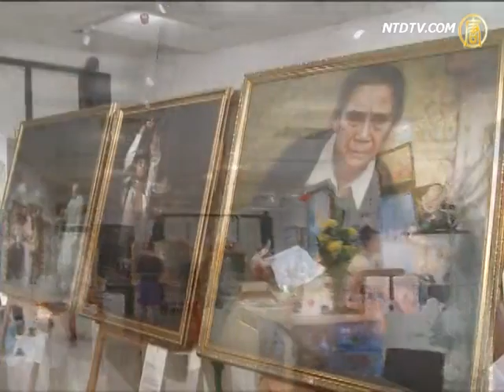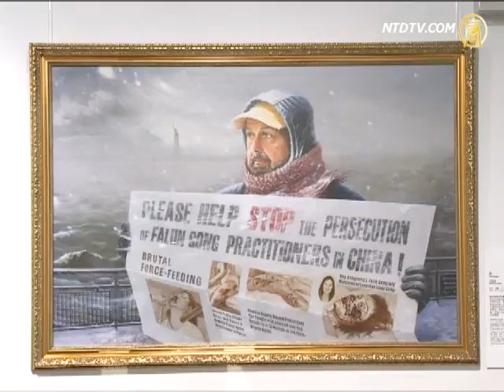澳大利亚画廊主支持真善忍国际画展【热点视频_法輪功真相_真善忍畫展】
【热点视频_法輪功真相_真善忍畫展_劲news presents】澳大利亚画廊主支持真善忍国际画展
ttachanel
【新唐人2012年7月26日訊】自從2004年"真善忍國際畫展"創辦以來，已經在全球40多個國家、200多個城市進行了巡迴展出。這個畫展讓人們深入的了解了法輪功修煉者在中國所遭受的嚴重的迫害。澳大利亞一家畫廊的主人被畫展的內涵和所傳遞的信息深深觸動，主動免費為畫展提供場地。

英利茲舉行真善忍畫展 大主教剪綵

真善忍畫展感動捷克參議員

澳大利亞紐省臥龍崗舉辦真善忍畫展

位於澳大利亞布里斯本市的 C Gallery 畫廊，一向以展示和出售澳洲頂級藝術家所創作的玻璃吹製品而聞名。從7月19日到8月2日兩週的時間裏，這個畫廊的主人特洛伊•威廉斯先生在此舉辦"真善忍國際畫展"，他相信這個畫展會讓人們更加深入地了解法輪功的精神內涵以及法輪功在中國所遭受的持久的迫害。

特洛伊•威廉斯, C Gallery 老闆："談到修煉以及迫害，我是非常注重人權的。我希望能夠推進人權的改進。"

在一個新聞發佈上，威廉斯先生談到，這些畫作是描述那些經受過或正在經受著恐怖折磨的人，這其中包括一些畫家本人。畫展會幫助人們喚起良知，這也許是世界上最大的非暴行為。

特洛伊•威廉斯 C Gallery 老闆："這次畫展的主要目的，就是喚起人們的那種情感，同時也傳遞著信息。"

開幕的當晚吸引了眾多的參觀者，其中包括一些頗有成就的本地藝術家。

海倫•泰恩絲是一位畫家和陶藝藝術家。

海倫•泰恩絲 畫家和陶藝藝術家："這個畫展簡直美的無以倫比，而且每幅畫裡面都含有相當相當令人震撼的故事。"

娜塔裡•泰勒（Natalie Taylor ）是一名視覺藝術家和版畫家，被一幅因為遭受迫害而無家可歸的孩子的畫作深深觸動。

娜塔裡•泰勒 視覺藝術家和版畫家："我完全的被震動了。尤其那個脖子上掛著鑰匙的小女孩，那掛著的鑰匙和那眼淚。我十分同情她的困境，她那麼孤獨無助，那麼絕望悲涼，那麼讓人難以忘懷，簡直太觸動我了。"

"真善忍畫展"的名稱包含了法輪功修煉的理念——真，善，忍。藝術品收藏家保羅•羅素（Paul Rousell）說他很難理解"真、善、忍"的理念在中國會有任何的威脅性。

保羅•羅素 藝術品收藏家："儘管我今天是第一次接觸法輪功，但我實在不能理解為甚麼一個政府會認為以"真、善、忍"為宗旨的人，對他們的政權會有甚麼威脅。"

威廉斯先生說他做事的理念是"去做應該做的事"。從參觀者的反應來看，他做事的理念收到了很好的效果。